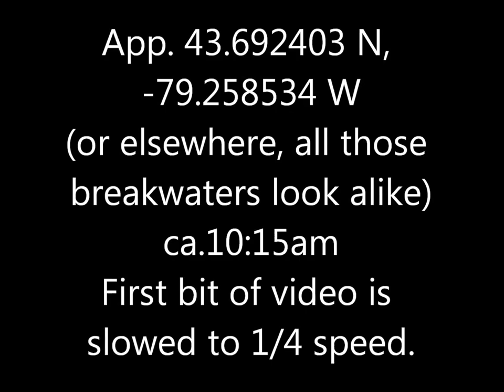Mink Bluffs 24 Jan 17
More shaky (unless YouTube fixes it) and less well-focused than I would like.  Posting it anyways since the foraging behaviour is interesting.  First time I've seen it, every other mink I've seen feeding was fishing instead -- but today's waves were too heavy for it to swim.  Suppose that's what washed up whatever it was eating.